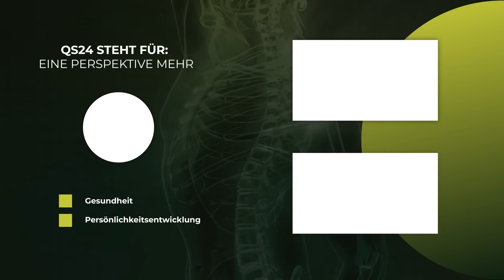Rohkost oder Kochkost: Was ist nun gesund? | Dr. med. Henning Sartor | Naturmedizin | QS24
Gekocht oder Roh? Lösen gekochtes Gemüse Stoffe im Körper aus, die sogar gesundheitsschädlich sind? Dr. med. Henning Sartor hat Jahrzehnte Erfahrung aus hunderten von Ärzteausbildungen als Seminarleiter für F.X.-Kurärzte in ein neues, optimiertes, zeitgemäßes und leicht anzuwendendes Konzept entwickelt. Hierbei beschreibt er die Salutologie, die Gesundheit in einer optimalen Balance und einer optimalen Regulationsfähigkeit zu erhalten.  In dieser Sendung werden die Besonderheiten eine Rohkost veranschaulicht und auch kritisch betrachtet von Dr. Sartor.

 ▬ Zu Gast ▬▬▬▬▬▬▬▬▬▬▬▬▬▬▬▬▬
Dr. med. Henning Sartor, Leiter der Lanserhof-Akademie
Moderation: David Ekwe
Sendungsnummer: Nhol_220620_S6_sartor